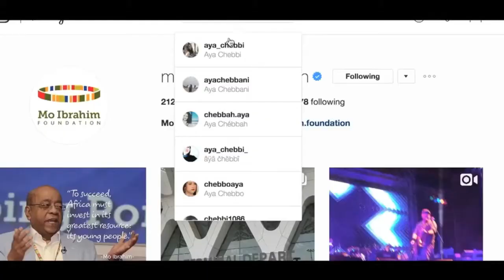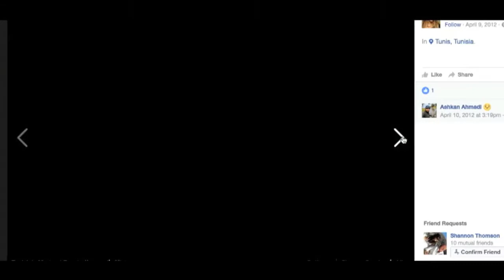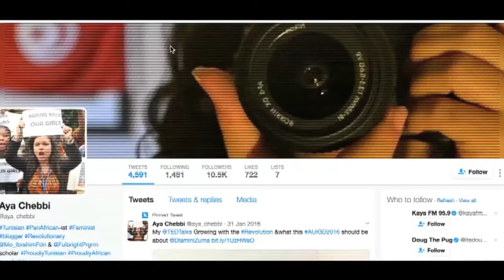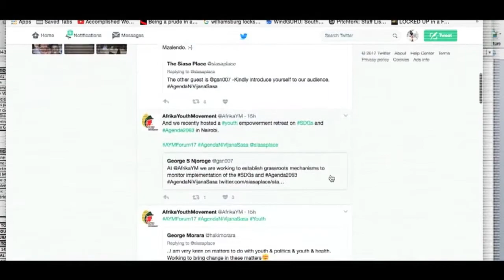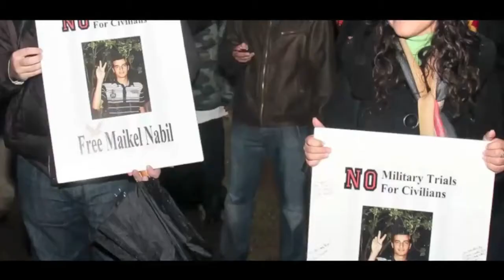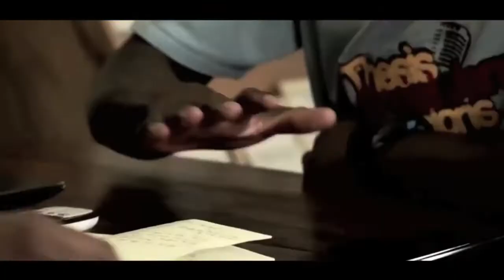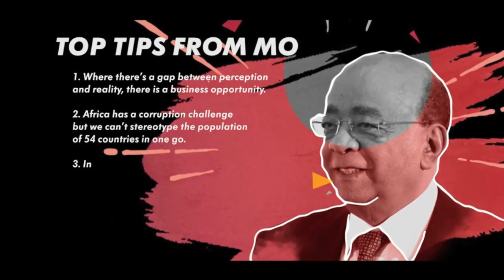MTV Base Meets Mo Ibrahim -Aya Chebbi